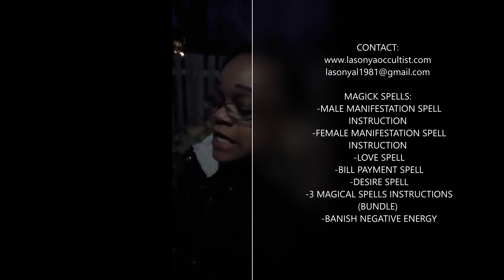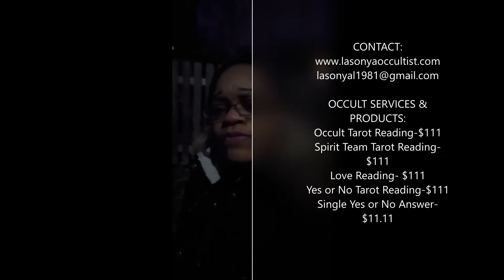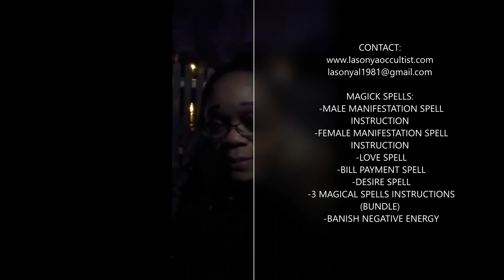WHAT DOES GODS LOOK LIKE?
DO YOU KNOW WHAT GODS LOOK LIKE YOU

OCCULT SERVICES & PRODUCTS:
Occult Tarot Reading-$111
Spirit Team Tarot Reading- $111
Yes or No Tarot Reading-$111
Love Relationship Reading-$111

SPIRITUAL BOOKS:
TITLES:
Unlocked Realm: The Field of Creation
Power of Words: Turn Your Words into Magic
Tarot & Oracle: Keeper Journal for Messages
ANXIETY: Confront It. Face It. Expose It.
SYNCHRONICITY TRACKER: Follow Your Intuition

MAGICK SPELLS:
1 MALE MANIFESTATION SPELL INSTRUCTION
1 FEMALE MANIFESTATION SPELL INSTRUCTION
1 LOVE SPELL
1 BILL PAYMENT SPELL
1 DESIRE SPELL
3 MAGICAL SPELLS INSTRUCTIONS (BUNDLE)
1 BANISH NEGATIVE ENERGY

MANIFESTATION AUDIOS:
Healing Manifestation Audio
Money Manifestation Audio
Protection Manifestation Audio